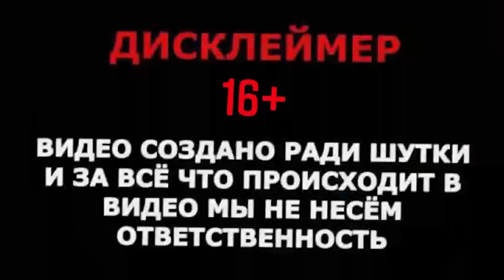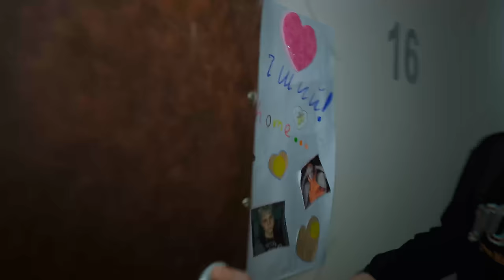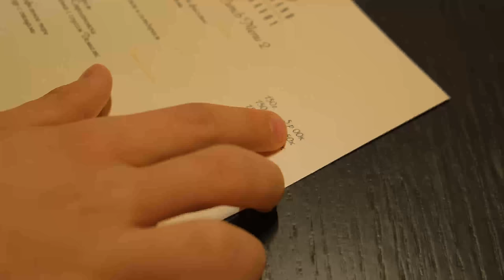Ваня Дмитриенко \ ВЛОГ #1 \ Беларусь - World Tour \ Почти сорвалась поездка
Это влог про нашу поездку в Беларусь. Дали отличный концерт. Все могло сорваться ещё до въезда в Беларусь. Как? Смотрите в ролике🤟🏿